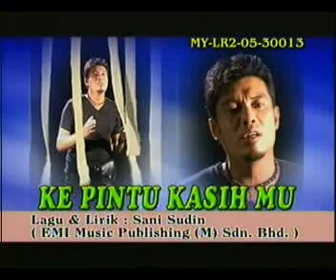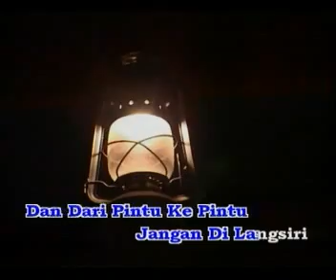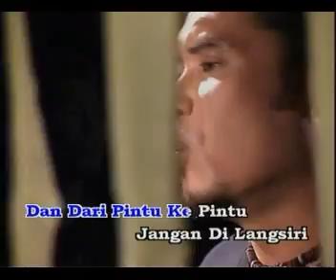Shamrin Fotograf - Ke Pintu Kasih Mu (Official Karaoke Video)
Arwah  Shamrin atau nama sebenarnya Mohd. Shamrin Abd. Samad merupakan vokalis kumpulan Fotograf  muncul dengan album pertama mereka berjudul Iramanya Bergetar pada tahun 1989.  Setelah kejayaan album itu mereka terus mengorak langkah dengan menghasilkan lima buah album penuh 7:30 Psikosis (1990) , Fotograf 92 (1992), Fantasi (1994), Fokus (1995) dan Juara Mimpi (1997). Fotograf pernah memenangi Lagu Pop Terbaik, pertandingan Juara Lagu 1992 untuk lagu Di Alam Fana Cintamu. Antara lagu yang mempopularkan mereka ialah Jangan Kau Ucap Selamat Tinggal, Di Alam Fana Cinta, Ke Pintu Kasihmu, Luka Seribu Rindu dan Janji Kasih

The Best of Me merupakan album kompilasi Shamrin yang diterbitkan pada tahun 2005 oleh Life Records. Album kompilasi terbitan Life Records ini memuatkan sebuah lagu baru dan merakamkan semula hampir kesemua lagu-lagu yang terdapat di dalam album pertama beliau S.H.A.M.R.I.N yang mengandungi lagu-lagu hit ketika bersama Fotograf dan 2 buah lagu baru untuk Hup Hup Sdn Bhd Life Records.

The late Shamrin or his real name Mohd. Shamrin Abd. Samad was the vocalist of Fotograf's group with their first album titled Iramanya Bergetar in 1989. After the success of the album, they continued to take steps with producing five full albums of 7:30 Psikosis (1990), Fotograf ‘92 (1992), Fantasi (1994) Fokus (1995) and Juara Mimpi (1997). Fotograf even won the Best Pop Song category for the song Di Alam Fana Cinta Mu for Anugerah Juara Lagu1992. Among their popular songs are Jangan Kau Ucap Selamat Tinggal, Di Alam Fana Cinta, Ke Pintu Kasihmu, Luka Seribu Rindu and Janji Kasih.

The Best of Me is a Shamrin compilation album published in 2005 by Life Records. Life Records's compilation album contains a new song and re-records almost all of the songs contained in his first album S.H.R.I.N which contains hit songs with Fotograf and 2 new songs for Hup Hup Sdn Bhd Life Records.

Ke Pintu Kasih Mu
Lagu / Song : Sani Sudin (EMI Music Publishing (M) Sdn Bhd)
Lirik / Lyric : Zurain Sani Sudin (EMI Music Publishing (M) Sdn Bhd)
Album / Album : The Best Of Me
P & C : 2005 Hup Hup Sdn Bhd (Life Records)

Lyric

Jernih berkilauan
Bagai titisan embun menghujan
Hening alam rasa
Bila namamu aku lafazkan

Ku saksikan dengannya hati

Penuh rindu yang syahdu
Dan berbisik tentangnya hasrat
Jalinan kita kasih

Dan dari pintu ke pintu
Jangan di langsiri
Dengan tabir kelam
Buka luaskan dengan cahaya

Segala dan semuanya

Tetapkan ku genggam
Penuh kepasrahan
Dan tanpa resah terhadap cinta

Di saat bercinta datang berbagai

Bayang-bayang menjelma
Dan kerna saktinya
cinta ku teguh tidakkan luruh

Jangan di langsiri
Dengan tabir kelam
Segala dan semuanya

Tetapkan ku genggam
Penuh kepasrahan

Bayang-bayang menjelma
Dan kerna saktinya